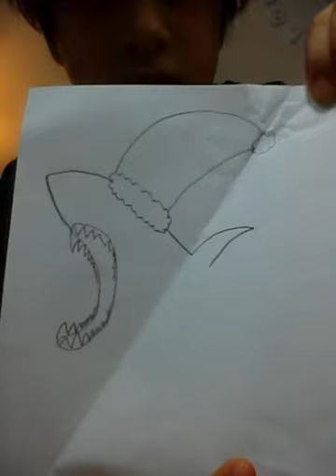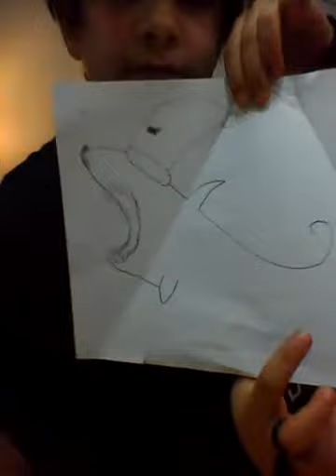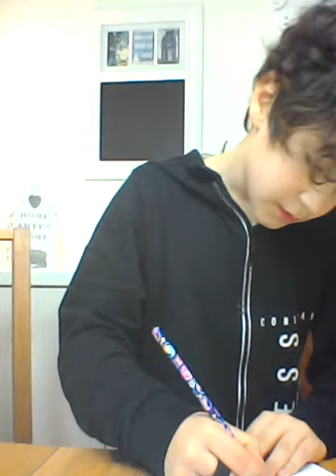Ho to you Draw a Shark